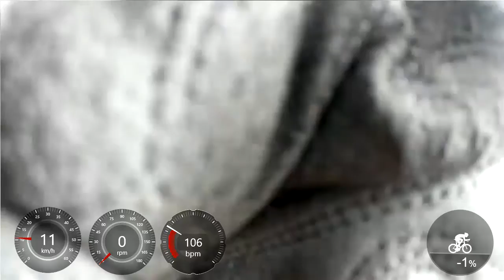貧脚女子がケイデンス90～100rpmで宇治にある人気のパン屋【たま木亭】へグルメライド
ロードバイクで京都宇治にある人気のパン屋【たま木亭】へ行った時の動画です。
土曜日で空いているかと思いきや・・・

貧脚女子が北摂ヒルクライマーに人気の【勝尾寺】へヒルクライムして来ました

ロードバイクショップ【ベックオン】とパン屋【ブーランジュリーグウ】へショッピングライド

ロードバイクでポタリング　ビデオカメラを試しに【さくらであい館】へ行ってきました

フルクラムレーシング3を履いてヒルクライムTTに清滝峠へ行ってきました！

貧脚女子がNEWホイール【フルクラムレーシング３】で吉野へ花見ライド

海外通販Wiggleで貧脚女子用にフルクラム レーシング3を買いました

ロードバイクのポジション別ペダリングを考える(上ハン、ブラケット、下ハン)